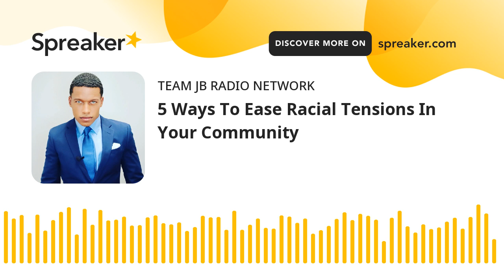5 Ways To Ease Racial Tensions In Your Community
When racial tension is at an all time high your part of the world, even the most simplest task can seem daunting. As you walk past people of other nationalities, your thoughts and feelings may sometimes get the best of you. You may begin to ask yourself questions; Do they look at me differently? Do they think I’m racist? Do they think they are better than me? As a result, you may try to compensate for your feelings of insecurity by walking around with a bit of an ego or even an unhealthy overestimation of self-worth, feeling as if you are better than “They” are.
Here are a few positive ways you can ease racial tension and maintain a positive view of yourself and individual members of another race.